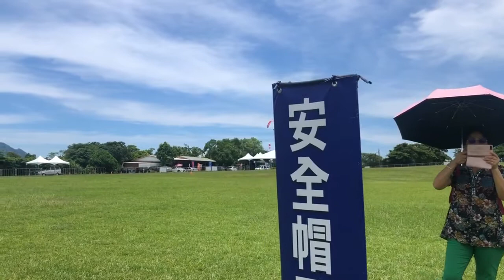盧明通開車來台東鹿鹿野高台滑草2